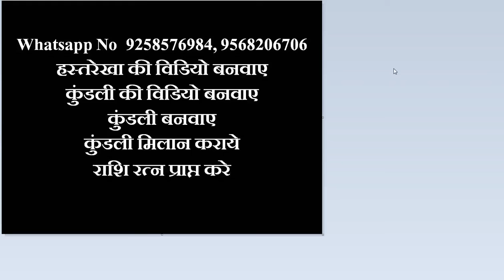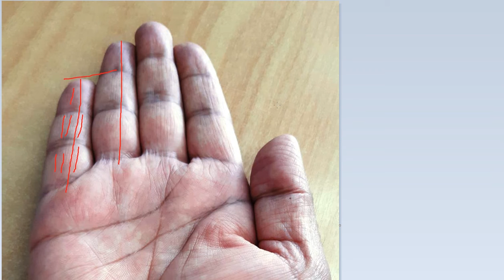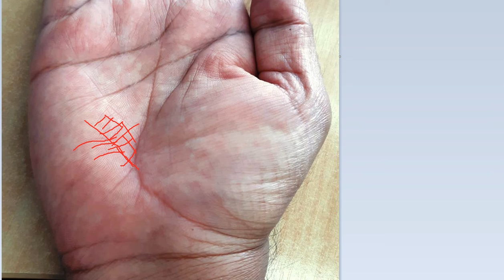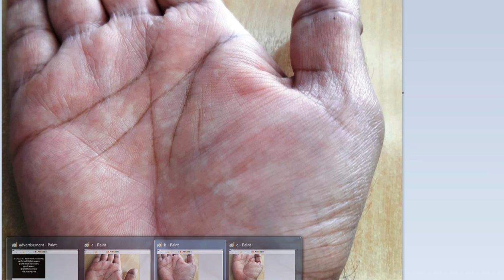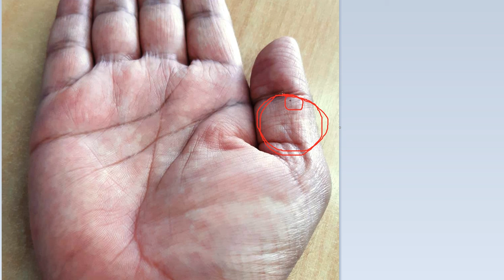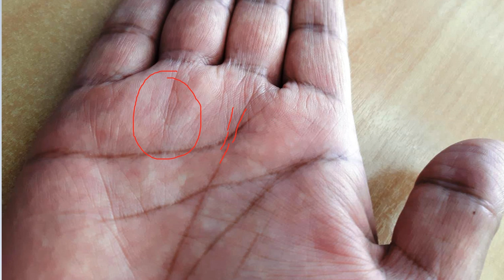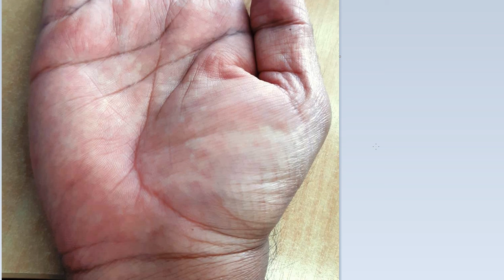बड़े शुक्र पर्वत पर छोटी आयु रेखा , क्या आयु होगी कम